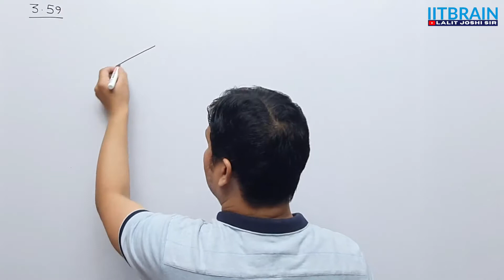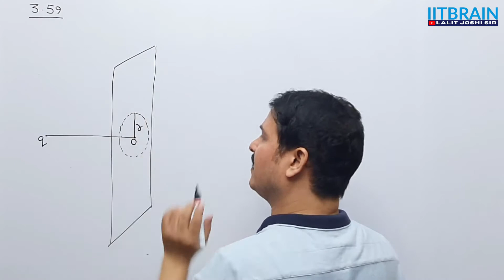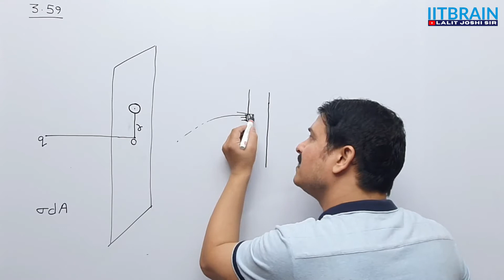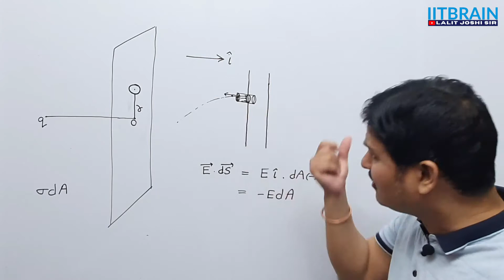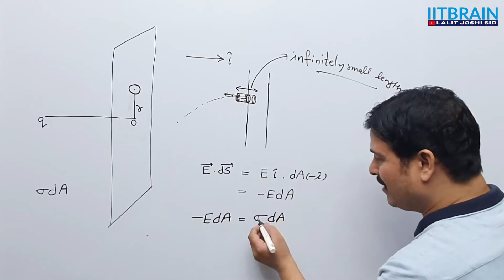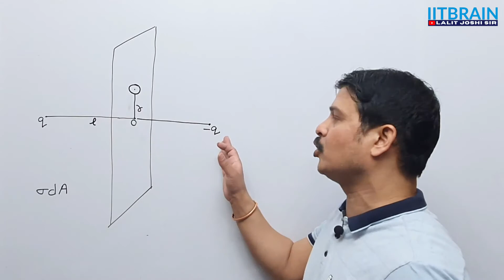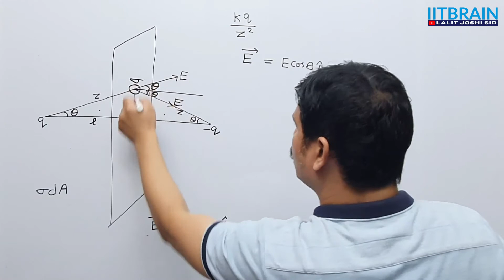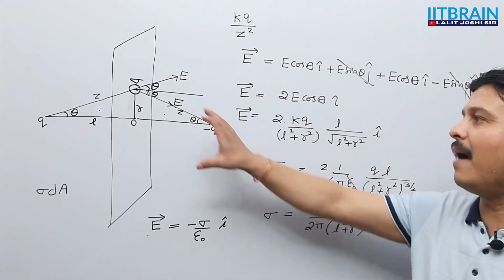IE Irodov 3.59 | Image method | Solution by Lalit Joshi Sir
IE Irodov 3.59, Image method, explained by Lalit Joshi sir for IIT JEE Mains/Advanced, NEET, Board Exam preparation

Q.- A point charge q is located at a distance l from an infinite conducting plane. The surface charge density induced on the plane as a function of separation r from the base of the perpendicular drawn to the plane from the charge, is